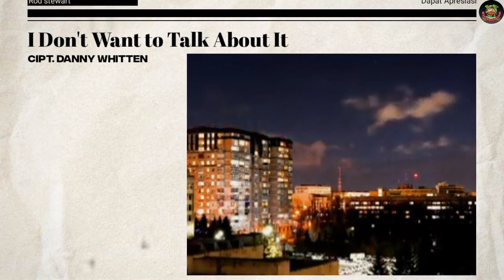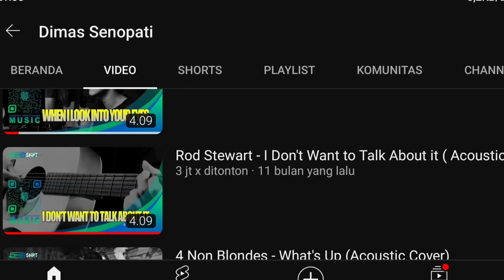LAGU JADUL INI JADI FRESH KEMBALI SETELAH DINYANYIKAN DIMAS SENOPATI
.¸☀ḷ*¨¨¨*☀..¸¸¸¸..☀*¨¨¨*.☀
.\¸☀ 🎵 H I B U R A N 🎵 ☀
Ƹ̵̡Ӝ̵Ʒ.\
Terimakasih sudah nonton video di channel ini, Lagu "I Dont want to Talk About It" sebenarnya adalah lagu cover dari Rod Stewart. Namun banyak orang mengira bahwa lagu tersebut milik Rod Stewart.
Lagu "I Dont Wont to Talk About It" aslinya direkam kali pertama oleh grup rock asal Amerika Crezi Hors di tahun 1971.
Lagu tersebut ditulis oleh Danny Whitten. Aslinya lagu tersebut ditulis dan direkam untuk lagu terakhir di album Crezy Hors tahun 1971 dalam gaya country rock.
Karena lagu tersebut kurang begitu dikenal saat itu, pada tahun 1975 Rod Stewart mencoba mengcover lagu tersebut saat dia merekam untuk solo albumnya Atlantik krosing, Rod Stewart saat itu dikenal punya karakter suara yang unik yaitu vokal serak-seraknya itu, tak hayal justru lagu tersebut menuai sukses yang luar biasa terbukti lagu tersebut menjadi Ever green song hingga saat ini.
Selain Rod Stewart sebenarnya masih banyak penyanyi atau musisi lain yang juga mengcover lagu ini antara lain, Blue, Rita Coolidge, sampai komedian Kasino Warkop yang diiringi musik dangdut saat itu, tapi bagaimana jika lagu tersebut dicover oleh seorang Dimas Senopati tentu akan lain ceritanya. Dimas juga mempunyai karakteristik suara unik yaitu serak tapi juga punya keunggulan suara yang tinggi nyaring dan lantang.
Kehadiran Dimas Senopati sungguh menjadi obat penawar rindu, khususnya bagi penggemar rock jadul di era sekarang ini.
Sekedar informasi bahwa Felix Irwan juga pernah mengcover lagu ini sekitar 2 tahun yang lalu tapi gaungnya tak sesignifikan seperti yang dilakukan Dimas Senopati karena setiap penyanyi punya karakter vokal dan fans tersendiri tentunya.

Dan jika kita berkunjung ke channel Dimas Senopati belakangan lagu Ai Dont Want to Tok About It ini berada di urutan ke 3 dari video populer channel tersebut yaitu hampir mendekati 3 juta penonton semenjak video tersebut di unggah sekitar 11 bulan yang lalu.
Masih seputar lagu Lejend Rod Stewart ini kabar terbaru di televisi Indonesia tepatnya di acara Indonesian aidol bahwa peserta Indonesian aidol bernama Nyoman Paul Fernando Aro atau lebih akrab dipanggil Paul menyanyikan lagu Lejend ini dengan versi penyanyi aslinya yaitu krezy Hors dengan gaya musik Country rock, jauh beda dengan versi Rod Stewart yang lebih ke balada, lagu ini dinyanyikan Paul dengan lebih simpel dan tempo lebih cepat.
 Dan menurut admin setiap generasi pasti punya kiblat musik berbeda , masing-masing punya fans tersendiri di zamannya,baik Crazy Horse- Paul dan Rod Stewart-Dimas maupun Felix bahkan Kasino Warkop punya idola tersendiri bahkan menurutnya terbaik di zamannya.
Dan bagaimana keseruan reaksi video cover lagu Dimas kali ini, mari kita saksikan sama-sama videonya tapi jangan lupa tetap tersenyum.